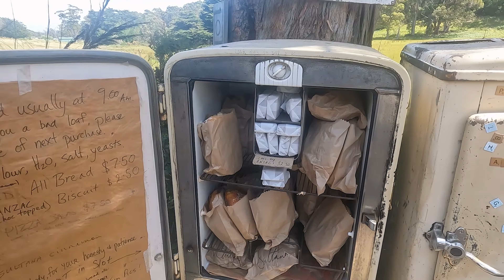Unforgettable 2023: Top 5 Must-see Moments In Australia! Join Us In Ep 71 Of Our Travel Series!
Travelling Australia Series Ep 71

Welcome back Trippers, This episode we revisit 5 of the most epic moments of 2023. These are places that will live in our memory banks forever and we hope you enjoy them too.

So, let's prepare for 2024 by settling in and watching this recap of the year that was for us @trippintothemacs

We really appreciate each and every one of you and your support, and hope you are enjoying our videos. We would love it if you could take a few seconds and SUBSCRIBE to our channel, LIKE this video and activate the NOTIFICATIONS so you catch all of our upcoming content.

Daniel and Hayley

We use and recommend TubeBuddy.

A platform designed to help manage YouTube Channels and assist with performance and engagement within your marketing niche.

Yonder Caravans Ambassadors

We have a Yonder 22ft G - Shock off-road bunk caravan, tried and tested.